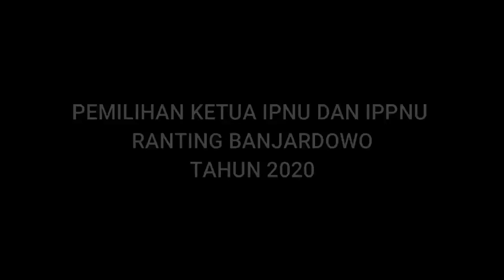PEMILIHAN KETUA IPNU DAN IPPNU RANTING BANJARDOWO LENGKONG NGANJUK